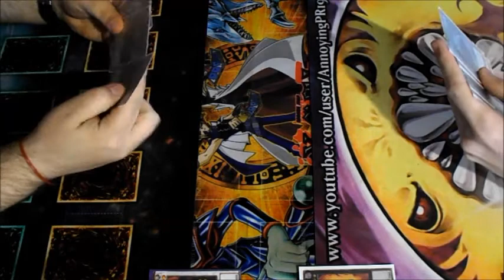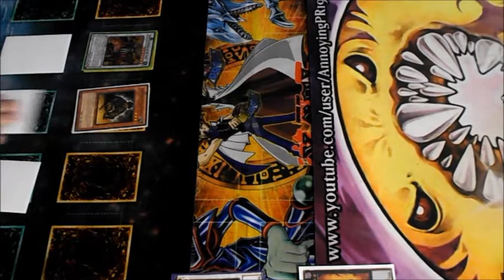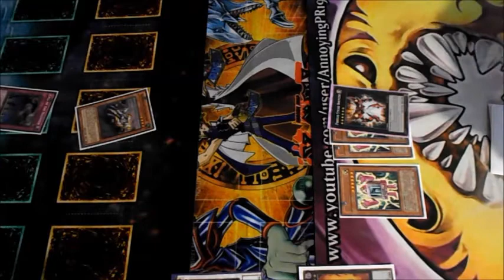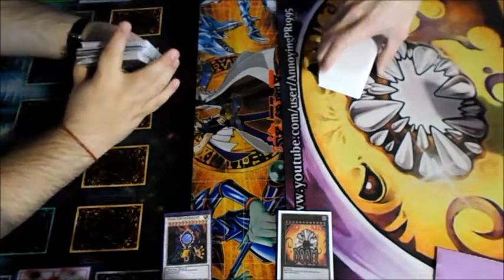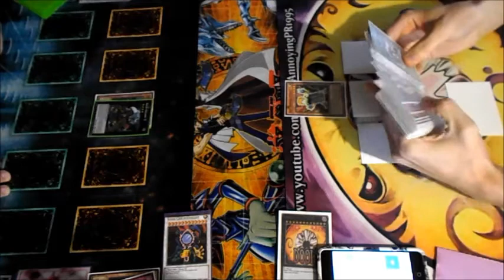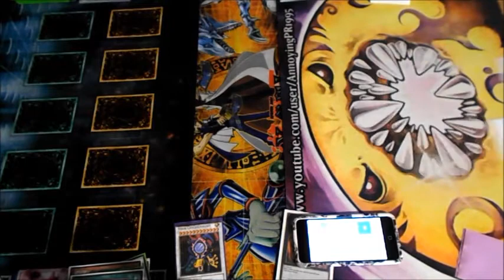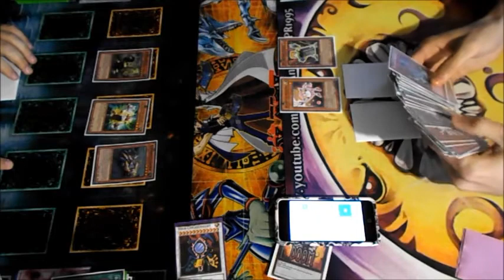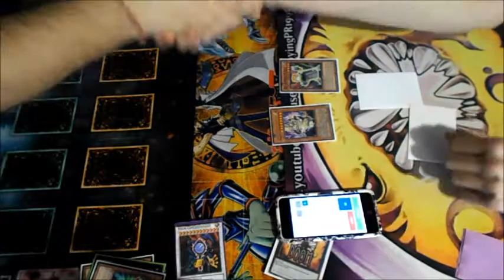Yugioh Duel - Batteryman VS Geargia! (Jan. 2015 Format)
Batteryman VS Geargia...WHO WILL WIN?! Watch and find out!
We'll have better duel videos soon!

DevPro - AnnoyingPR1995
Dueling Network - AnnoyingDuelist2012
Add me on there if you want!